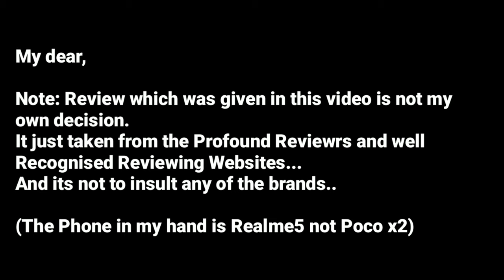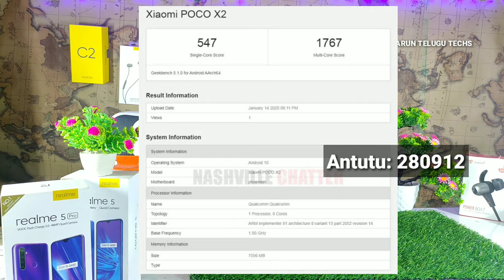Poco x2 review తెలుగులో || Poco x2 detailed Review in telugu 🔥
Hi Friends, here with the Poco x2 review తెలుగులో || Poco x2 detailed Review in telugu 🔥

Guys u can also join our telegram group to get directly interact with me ;

Boya m1

Friends target: 5000 subscribers and 500 Likes... Please make it sure.

PROS:
Strong specifications at attractive prices
Good overall performance and battery life
Still photos in the daytime look very good

CONS:
Large and bulky
Ads and bloatware in the UI
Poor low-light video quality

You can buy the Poco X2 with 6GB of RAM and 64GB of storage for Rs. 15,999; 6GB of RAM and 128GB of storage for Rs. 16,999; or 8GB of RAM and a whopping 256GB of storage for Rs. 19,999. We have the top-end variant with us for review and if you choose this one, the hybrid dual-SIM tray won't be much of a problem.

The 6.67-inch 2340x1080-pixel display has a killer feature to boast of – a 120Hz refresh rate. This is a subtle feature but it really does improve the quality of the usage experience, making the Android UI feel smooth and responsive. Poco calls this feature “RealityFlow” and it isn't hard to see why. Games will benefit the most from this, but they have to explicitly support it and not a lot do yet. HDR-10 is also on the spec sheet.

There's also a 4500mAh battery, dual VoLTE, Wi-Fi 802.11ac, Bluetooth 5, GPS, FM radio, and all the standard sensors. Interestingly, the design and specifications of the Poco X2 are practically identical to those of the Redmi K30 being sold in China. It will be interesting to see how the two brands segment and differentiate themselves if the Redmi K30 is launched here.

The Poco X2 has four rear and two front cameras. The primary 64-megapixel rear camera has an f/1.89 aperture and uses the Sony IMX686 sensor which succeeds the widely used IMX586. There's also an 8-megapixel f/2.2 ultra-wide camera, a 2-megapixel macro camera with a 2cm-10cm focal range as well as autofocus, and a 2-megapixel depth sensor. The primary selfie camera has a 20-megapixel resolution and is accompanied by a 2-megapixel depth sensor.

Poco's camera app takes a little time to get used to. You have to use the zoom control to switch to the wide-angle camera (marked only as 0.6x) but going the other way to 2x performs a digital zoom since there's no optical zoom capability. There's a separate toggle button at the top for the macro camera. It's a bit tedious to swipe through the mode selector which has a lot of options including 64-megapixel, Pro, Portait, Night, Short Video, and Slow Motion.

If you want to help me by giving your gadgets for unboxing or review..

TharunTeluguTechs 🙏🙏